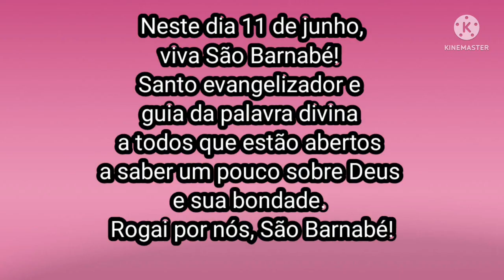11 de junho, São Barnabé, o grande evangelista.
São Barnabé foi um dos primeiros evangelistas, que juntamente com São Paulo,  São Silas e São Marcos, levaram o evangelho a ser reconhecido nos lugares mais distantes.